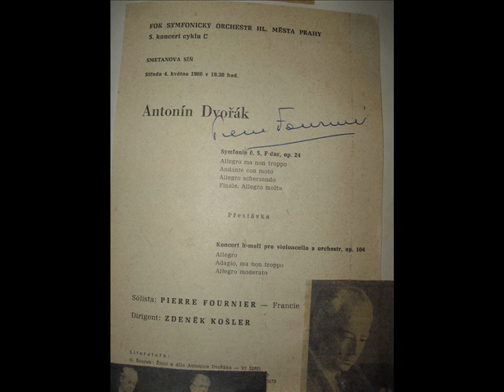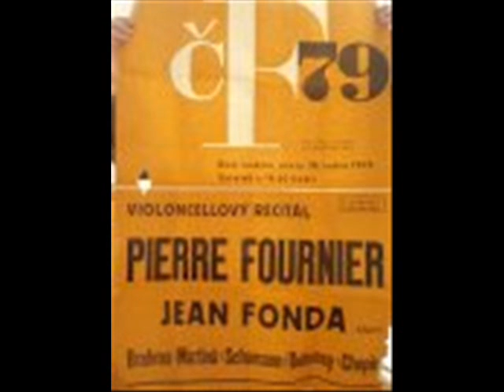Bloch: Nigun. Pierre Fournier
Pierre Fournier (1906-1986) was born in Paris on June 24, and known in his lifetime as "the aristocrat of cellists," because of his lyrical playing, and for his impeccable artistic sensitivity. Fournier was the son of a French army general, and as a child was taught piano by his mother. At the age of nine he suffered a mild case of polio, and lost some of the dexterity in his legs and feet. No longer able to master the use of the piano pedals, he searched for another musical instrument, and turned to the cello. He quickly made good progress on his new instrument, and was able to win entrance to the Paris Conservatoire, where he became a pupil of Paul Bazelaire, and later Anton Hekking. He graduated at the age of seventeen, in the year 1923. Maurice Marechal called him "the cellist of the future." Even at such a young age, Fournier had tremendous virtuosity, and was famous for his bowing facility. Fournier was a friend of another great French cellist, Tortelier. Once, meeting backstage after a recital by Tortelier, Pierre said to him, "Paul, I wish I had your left hand." Tortelier replied, "Pierre, I wish I had your right arm!" Fournier became well known in 1925 after a successful performance with the Edouard Colonne Orchestra in Paris, and began to give concerts all over Europe. Fournier played with all the great musicians of his time, including Cortot, Thibaud, Furtwangler, Karajan and Kubelik. Together with Artur Schnabel, Szigeti and Primrose he recorded nearly all of the chamber music of Brahms and Schubert. Unfortunately the acetates on which the BBC recorded the series deteriorated before they could be copied to a more durable medium. In the years 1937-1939 Fournier directed the cello class at the Ecole Normale, and from 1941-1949 also at the Paris Conservatoire. Fournier made his first tour of the USA in 1948 to great acclaim in New York and Boston. Virgil Thomson wrote in the New York Herald Tribune, "I do not know his superior among living cellists, nor any...who give one more profoundly the feeling of having been present at music-making." His performing career occupied more and more of his time, and he had to resign from his teaching post in Paris. In 1959 he appeared for the first time in Moscow, where he played most of the standard concertos of the cello repertoire. He enjoyed modern music, as well as classical. Many modern composers wrote works for him, including Martinu, Martinon and Poulenc. As a teacher Fournier insisted that his students develop a smooth tone, and a high elbow for the right arm. He believed that the Sevcik violin exercises were valuable for cellists who wanted to perfect bowing technique. In 1956 he made his home with his family in Switzerland, but retained his French citizenship. His son, Jean Pierre Fournier was a fine pianist, and often performed cello/piano sonatas together with his father. In 1963 he was made a member, and a year later an officer, of the French Legion of Honor. Fournier was still performing and playing well at the age of 78, when he gave a recital at the Queen Elizabeth Hall in London. He died in 8. January 1986, at the age of 80. In 1988 the Royal Northern College of Music began an International Cello Festival to honour his memory.